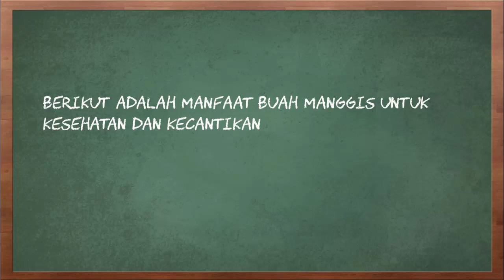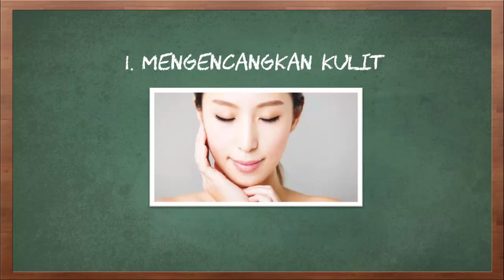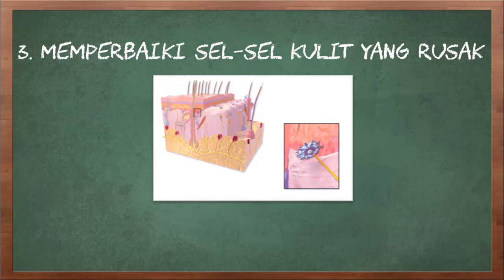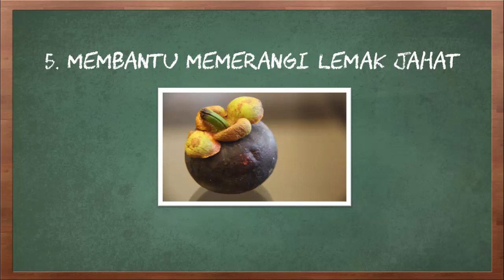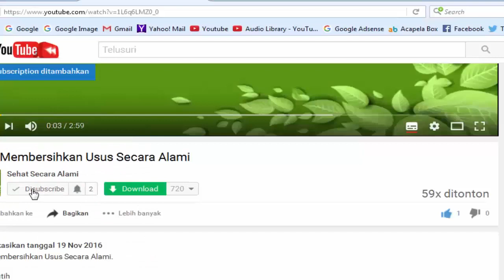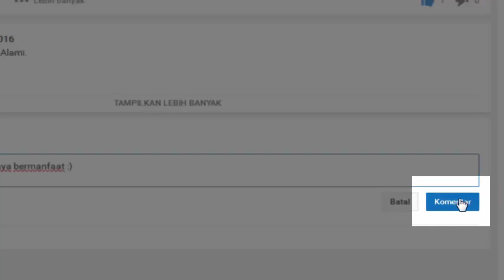Manfaat Buah Manggis untuk Kesehatan dan Kecantikan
Video kali ini tentang manfaat buah manggis untuk kesehatan dan kecantikan.

Buah manggis merupakan jenis buah – buahan yang banyak di temukan di Indonesia, selain buah manggis  rasanya yang sangat enak terutama di buat jus juga mempunyai khasiat bagi kesehatan tubuh kita. Sudah banyak riset untuk mengetahui manfaat buah manggis baik daging buahnya maupun kulit luarnya. Hal ini terjadi karena hampir semua bagian dari buah manggis bisa dimanfaatkan dan sangat baik bagi kesehatan.

Sebagai buah yang sering beredar di pasaran, kita tentu tidak asing dengan buah manggis. Namun, beberapa di antara kita hanya sekedar mengetahui rasanya yang enak atau dagingnya yang putih dan empuk. Padahal, buah manggis ini memiliki banyak manfaat untuk kecantikan dan kesehatan.

Berikut adalah manfaat buah manggis untuk kesehatan dan kecantikan
1. Mengencangkan Kulit
2. Mengobati Alergi Kulit
3. Memperbaiki Sel-Sel Kulit Yang Rusak
4. Melangsingkan Tubuh
5. Membantu Memerangi Lemak Jahat
6. Mencegah Stres Berlebih
7. Mempertahankan Kinerja Otak
8. Memperbaiki Pandangan Mata
Itulah beberapa manfaat buah manggis untuk kesehatan dan kecantikan